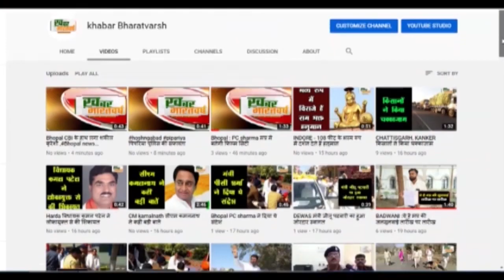सुल्तानपुर (यूपी) : प्रधान प्रतिनिधि द्वारा वितरित किया गया गरीबों को कंबल